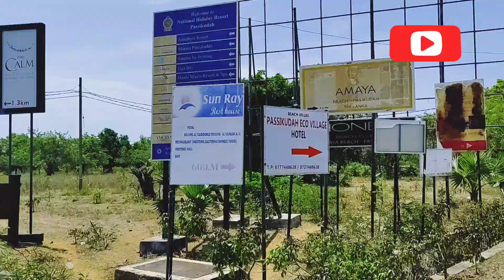பாசிக்குடா கடற்கரை ⛅🏖️| Pasikudah beach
பாசிக்குடா கடற்கரை

இலங்கையில் மட்டக்களப்பு மாவட்டத்தில் வாழைச்சேனைக்கு அருகே கல்குடா எனும் இடத்தில் உள்ள ஒரு சுற்றுலா தளம் ஆகும்.